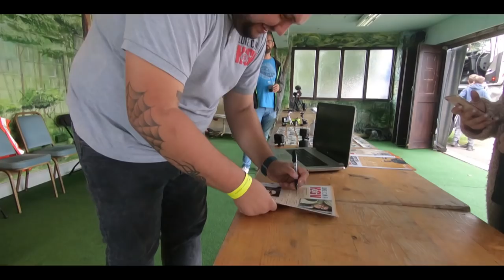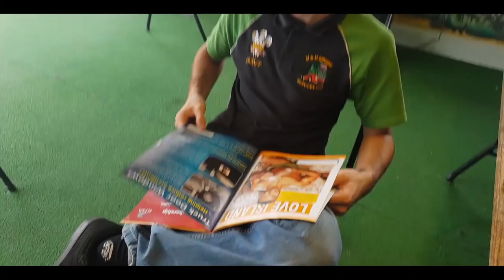Truckfest Shepton Mallet 2018!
Special Thanks To Swampthing4x4 for allowing me to use the footage They filmed! Their YouTube channel is